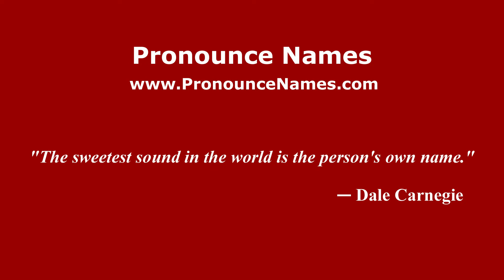How do you say Tan Wei Shu in Malaysia (Malay)? - PronounceNames.com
How do you pronounce Tan Wei Shu in Malaysia? For more information about Tan Wei Shu, such as gender, origin, etc.,

This channel belongs to PronounceNames.com a website dedicated to helping people pronounce names correctly.